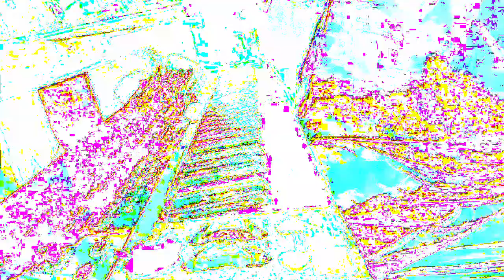555.555 second video works videos made in max/msp mixing 3 different older videos + 3 audio files.